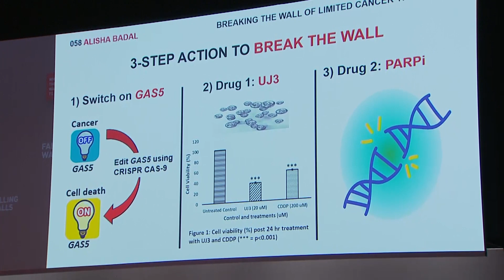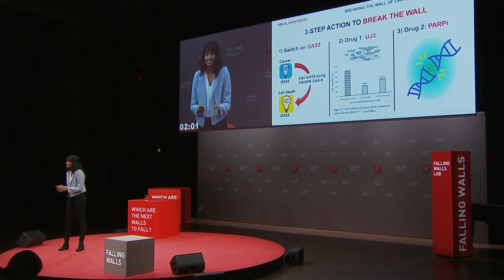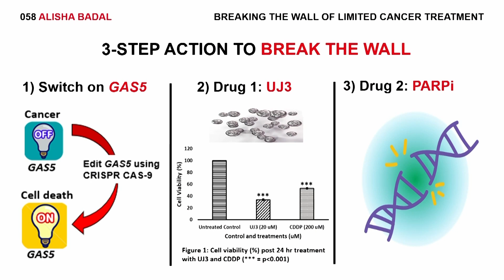Alisha Badal: Breaking the Wall of Limited Cancer Treatment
Alisha Badal is addressing the challenges of treating aggressive triple-negative breast cancers (TNBC) with BRCA mutations by proposing a strategy that involves molecular gene editing to upregulate a downregulated long-noncoding RNA (lncRNA) gene. This innovative approach aims to restore aberrant regulatory networks in TNBC, testing the synergistic efficacy of a metallotherapy apoptosis agent and a DNA repair inhibitor, offering potential new treatment options for this challenging form of breast cancer.

Save the Date:
FALLING WALLS
SCIENCE SUMMIT
7 – 9 NOV 2024